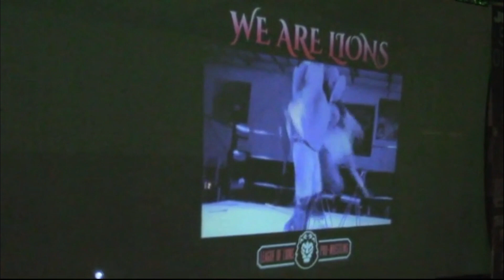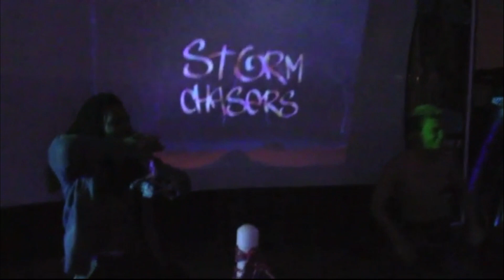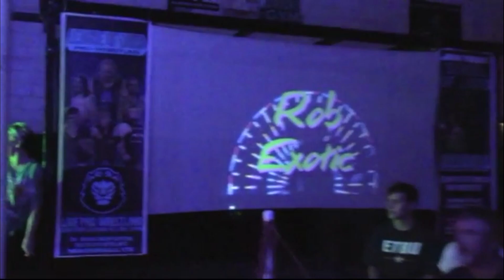Tiger Team vs Skwaud vs Storm Chasers vs Neo Affliction - Tag Team Championship Gauntlet Match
From The Rise of the Lions 9 event
December 18, 2021
D-Rocks Gym in Marshall Texas
Courtesy of Dropkick Daily